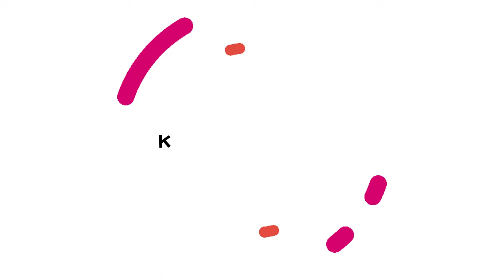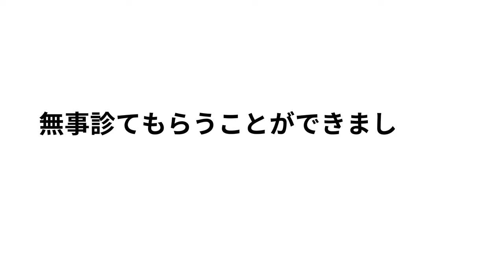【Vlog】念願の韓国に来たのに唯一使える右手を！？DAY.1 ［EnglishCC］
ランチ食客
指怪我　病院
明洞夜市
メンバーシップ限定配信視聴登録

ブログ『脳動静脈奇形脈破裂による脳出血から助かった女子高生の入院日記:)』

私の著書↓
Keep your smile 半身麻痺になってしまった女の子が綴る、ハッピーでいるための15のコツ
Amazon.co.jpによる詳細はこちら

momoちゃん